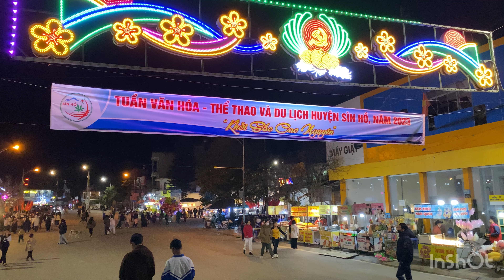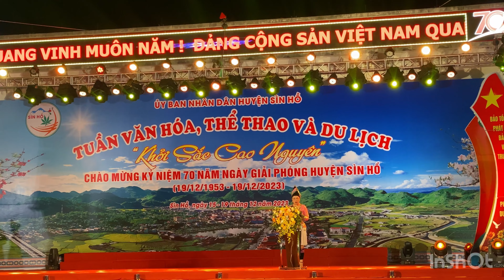Lễ khai mạc: Lễ kỷ niệm 70 năm Ngày giải phóng huyện Sìn Hồ (19/12/1953 - 19/12/2023)…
Tuần văn hóa Thể thao và du lịch huyện Sìn Hồ năm 2023 mang tựa đề “Khởi sắc Cao Nguyên” gắn với kỷ niệm 70 năm ngày giải phóng huyện Sìn Hồ (19/12/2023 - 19/12/2023) diễn ra từ ngày 15 - 19/12/2023…